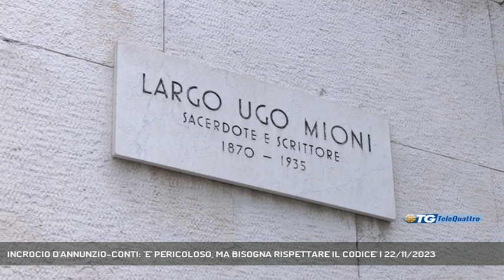INCROCIO D'ANNUNZIO-CONTI: 'E' PERICOLOSO, MA BISOGNA RISPETTARE IL CODICE' | 22/11/2023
TG sera 22/11/2023 - - "E' un incrocio pericoloso però tutti devono rispettare le regole": dopo l'ennesimo incidente accaduto in viale D'Annunzio, chi abita in zona conferma un dato piuttosto incontrovertibile. (Servizio di Umberto Bosazzi) - Segui Telequattro anche sul digitale terrestre! Visita il sito